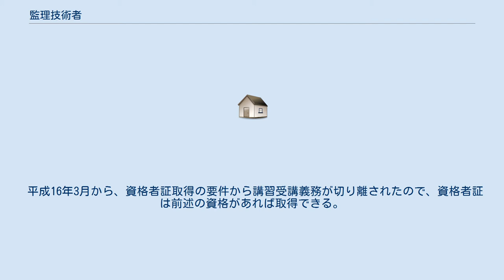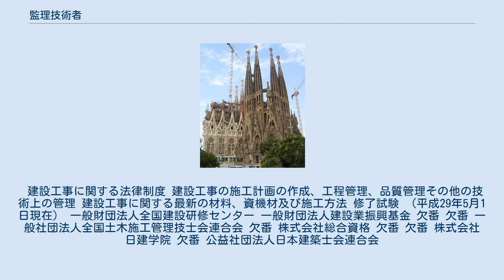監理技術者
日本の建設業に関する職業・資格
監理技術者（かんりぎじゅつしゃ）とは、日本の建設業において現場の技術水準を確保すべく配置される技術者のこと。
 建設業法の規定により、特定建設業者が元請として外注総額4000万円以上となる工事を発注者から直接請け負う場合、現場に配置しなければならない技術者のことである。
元請であっても同4000万円未満の現場、下請工事などには主任技術者の配置で良い。
なお、4000万円の金額区分は、建築一式工事の場合は6000万円となる。
 監理技術者というとき、おおよそ次の3つをさしている。
 特定建設業者が監理技術者を必要とする現場に配置できる技術者 監理技術者資格者証と監理技術者講習修了証を所持している技術者 実際個々の工事に監理技術者として配置されている技術者 なお、建築士法で定める工事監理者とは、名称が類似するものの直接の関係はない。
 受験資格として、学歴・取得資格によって、実務経験3-10年、指導監督的実務経験（左記年数と重複可な2年）が求められてる。
 監理技術者資格者証を取得するには、次のいずれかの資格が必要である。
 個人住宅を除いて、請負金額3500万円（建築一式工事の場合は7000万円）以上の場合は、その現場に配置された監理技術者は専任常駐の義務があり、他の工事との兼任はできない（主任技術者でよい現場、下請工事であっても同様）とされていたが、2020年10月に緩和され、「監理技術者補佐」を専任させることで2つまで現場を兼任できるようになった。
 アルバイト、名義貸しは建設業法で禁止されている。
 監理技術者として現場に配置するときは、監理技術者資格者証を所持した技術者(所属会社の社員に限る)の内、工期のどの期間から見ても前5年以内に受講済みを証した監理技術者講習修了証を所持した者をあてなければならない。
配置された技術者は資格者証と講習修了証を携帯し、発注者の求めに応じいつでも提示できるようにしなければならない。
 平成16年3月から、資格者証取得の要件から講習受講義務が切り離されたので、資格者証は前述の資格があれば取得できる。
同年同月から講習実施機関は、指定制から民間開放され、登録制となった。
従前講習実施していた機関は爾後、資格者証の発行のみとなった。
 平成20年11月下旬から、公共発注工事のみ課せられていた5年内有効の講習修了証所持・提示義務が、民間工事においても経過措置なく拡大適用された。
 実施される講習内容・実施機関は次の通り。
 建設工事に関する法律制度 建設工事の施工計画の作成、工程管理、品質管理その他の技術上の管理 建設工事に関する最新の材料、資機材及び施工方法 修了試験 （平成29年5月1日現在） 一般財団法人全国建設研修センター 一般財団法人建設業振興基金 欠番 欠番 一般社団法人全国土木施工管理技士会連合会 欠番 株式会社総合資格 欠番 欠番 株式会社 日建学院 欠番 公益社団法人日本建築士会連合会